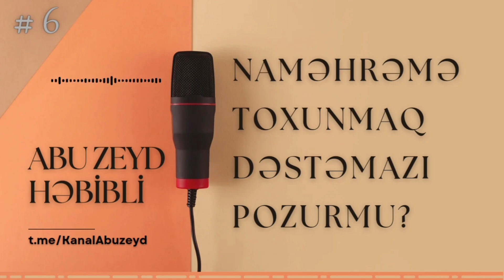Naməhrəmə toxunmaq dəstəmazı pozurmu_ (30.10.24) Abu Zeyd Həbibli